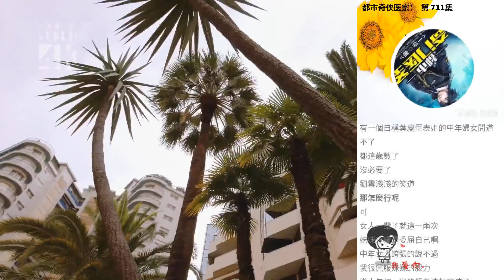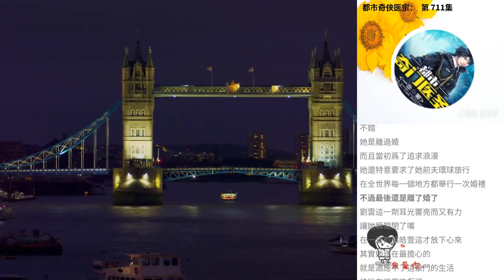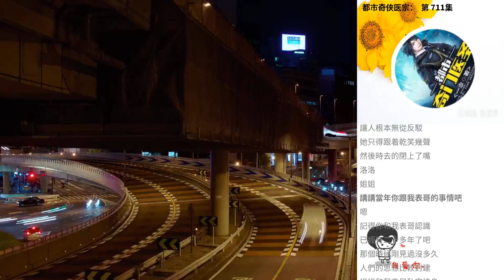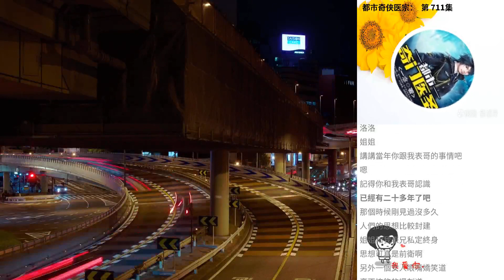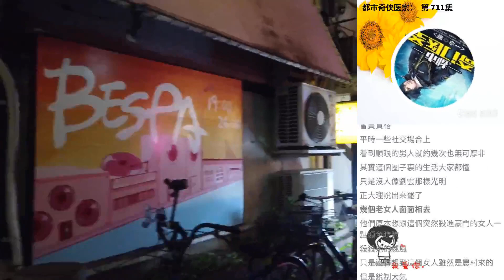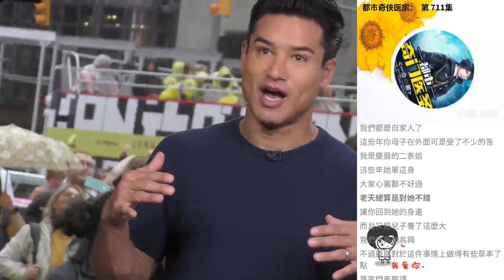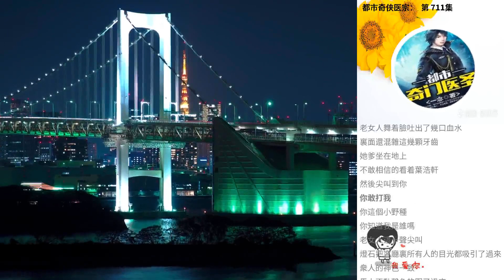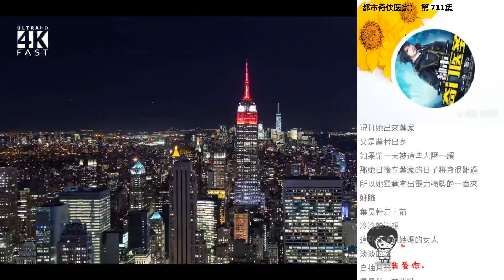都市奇俠醫宗： 第 711集